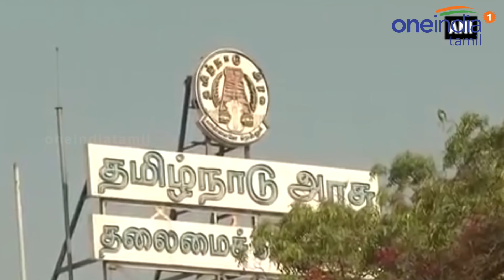இனி அலைய தேவை இல்லை..சான்றிதழையும் ஆன்லைனிலையே பெறலாம்-Oneindia Tamil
இ சேவை மையம் மூலமே விதவை சான்று வேளாண் வருவாய் சான்று உள்ளிட்ட 15 சான்றுகளை வழங்க அரசு நடவடிக்கை எடுத்து வருவதாக தெரிகிறது. ஏங்கனவே வருமான சான்று, இருப்பிட சான்று உள்ளிட்டவை ஆன்லைனில் வழங்கப்பட்டு வரும் நிலையில் மக்களின் சுமையை குறைக்கும் விதமாக அரச இந்த நடவடிக்கை எடுத்துள்ளதாக தெரிகிறது. தமிழகம் முழுவதும் வருவாய் துறை மூலம் வழங்கப்பட்டு வந்த சாதி சான்று, வருமான சான்று, இருப்பிட சான்று, பூர்விக சான்று, கணவரால் கைவிடப்பட்டோர் சான்று ஆகியவை ஆன்லைன் வழியாக இ சேவை மையம் வழியாக வழங்கப்பட்டு வருகிறது. இதற்காக கலெக்டர் அலுவலகம், ஆர்டிஓ அலுவலகம், தாலுகா அலுவலகம், கூட்டுறவு சங்கங்களில் மையம் அமைக்கப்பட்டுள்ளது. இங்கு பதிவு செய்ய தற்போது ஒரு சான்றுக்கு ரூ.60 வசூல் செய்யப்பட்டு வருகிறது.

இந்த மையம் மூலம் பதிவு செய்தால் அவை தாசில்தார் அலுவலகத்தற்கு ஆன்லைன் மூலம் உடனடியாக சென்று அவர்கள் டிஜி்ட்டல் கையொப்பம் வைத்த உடன் மறுநிமிடம் இ சேவை மையத்திற்கு வந்து விடும். இந்த விபரம் உடனடியாக பயனருக்கு குறுதகவலாக சென்று விடும். அவர்கள் வந்து ஒரே நாளில் சான்றை பெற்று செல்லலாம்.

இந்த சேவையில் மேலும் 15 சான்றுகளை ஆன் லைனில் பெற அரசு நடவடிக்கை எடுத்து வருகிறது. இடப்பெயர்ச்சி சான்று, வேலை வாய்ப்பற்றோர் சான்று, விதவை சான்று, வேளாண் வருவாய் சான்று, பள்ளி சான்றுகள் தவறியற்கான சான்று, ஆண் குழந்தை இல்லை என்பதற்கான சான்று, திருமணமகாத சான்று, கலப்பு திருமண சான்று, வாரிசு சான்று, சால்வான்சி சான்று, அடகு கடை சான்று, வட்டி நிறுவன சான்று, ஓபிசி சான்று, சிறுகுறு நிறுன சான்று, முதல் பட்டதாரி சான்று போன்ற சான்றுகள் வழங்கப்பட உள்ளது.

Tamilnadu govvevrnment plans to extend the e sevai services which includes 15 more certificate receiving through online for the benefit of people without any time lack.